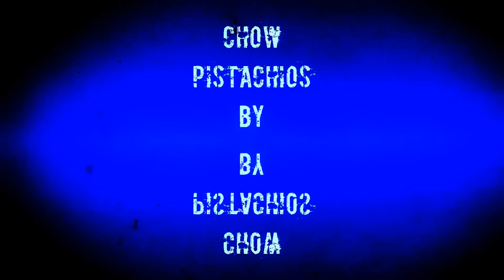Aurelius- Chow Pistachios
A V2V  Experimental Product